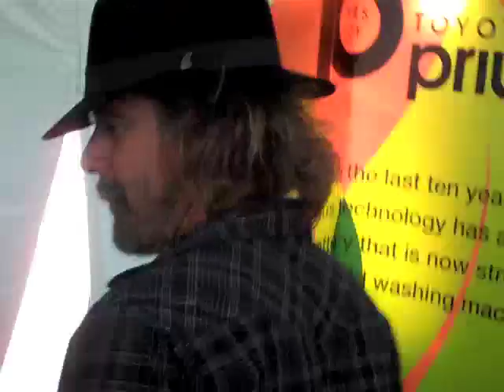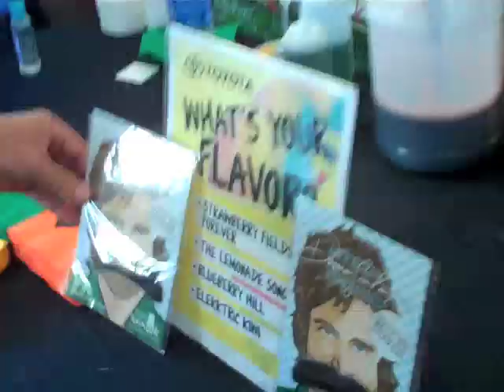Making Snowcones With Donovan Frankenriter At Mile High Music Festival 2010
Watch Donovan Frankenriter make and eat a snowcone at Mile High Music Festival 2010 thanks to the Prius Tent.